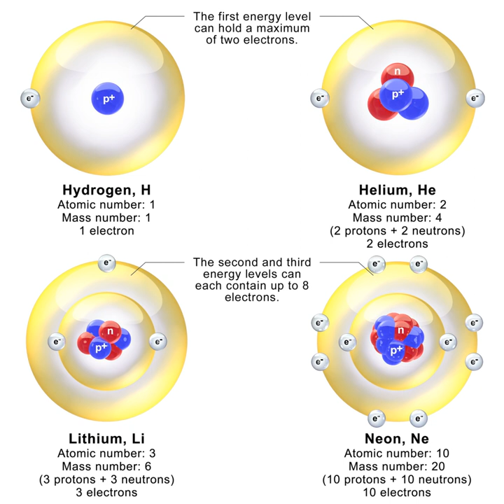Bohr theory | Wikipedia audio article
00:02:27 1 Origin
00:05:16 2 Electron energy levels
00:13:17 2.1 Derivation
00:17:16 3 Rydberg formula
00:26:54 4 Shell model of heavier atoms
00:35:07 5 Moseley's law and calculation of K-alpha X-ray emission lines
00:39:32 6 Shortcomings
00:44:14 7 Refinements
00:48:06 8 See also
00:49:08 9 References
00:50:32 9.1 Footnotes
00:55:44 9.2 Primary sources

- Socrates

SUMMARY
In atomic physics, the Rutherford–Bohr model or Bohr model or Bohr diagram, presented by Niels Bohr and Ernest Rutherford in 1913, is a system consisting of a small, dense nucleus surrounded by  revolving electrons —similar to the structure of the Solar System, but with attraction provided by electrostatic forces rather than gravity. After the cubic model (1902), the plum-pudding model (1904), the Saturnian model (1904), and the Rutherford model (1911) came the Rutherford–Bohr model or just Bohr model for short (1913). The improvement to the Rutherford model is mostly a quantum physical interpretation of it.
The model's key success lay in explaining the Rydberg formula for the spectral emission lines of atomic hydrogen. While the Rydberg formula had been known experimentally, it did not gain a theoretical underpinning until the Bohr model was introduced. Not only did the Bohr model explain the reason for the structure of the Rydberg formula, it also provided a justification for its empirical results in terms of fundamental physical constants.
The Bohr model is a relatively primitive model of the hydrogen atom, compared to the valence shell atom. As a theory, it can be derived as a first-order approximation of the hydrogen atom using the broader and much more accurate quantum mechanics and thus may be considered to be an obsolete scientific theory. However, because of its simplicity, and its correct results for selected systems (see below for application), the Bohr model is still commonly taught to introduce students to quantum mechanics or energy level diagrams before moving on to the more accurate, but more complex, valence shell atom. A related model was originally proposed by Arthur Erich Haas in 1910 but was rejected. The quantum theory of the period between Planck's discovery of the quantum (1900) and the advent of a full-blown quantum mechanics (1925) is often referred to as the old quantum theory.